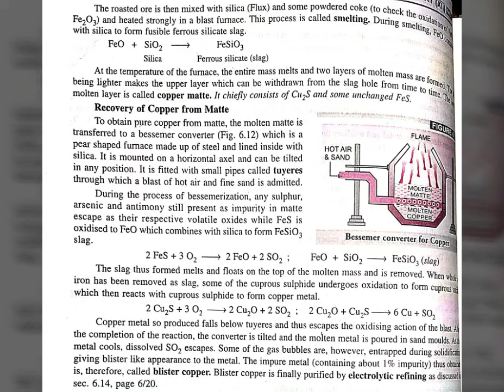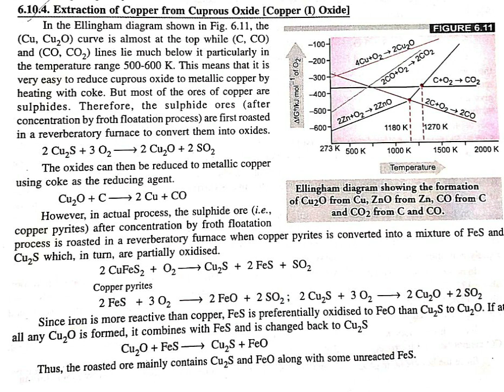Cu metal extraction class 12